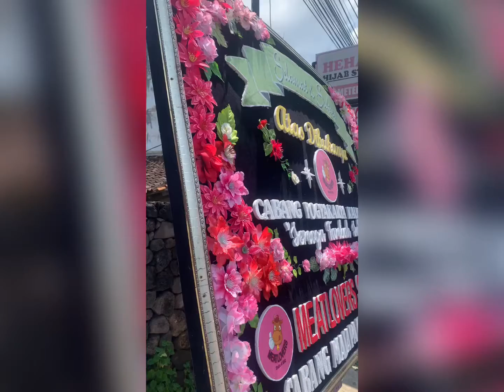OPENING CABANG BARU MEATLOVERS DI JL KALIURANG YOGYAKARTA‼️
Hello guyss‼️
Jangan lupa dateng yaa ke cabang ke-7 MEATLOVERS di JL. Kaliurang KM.13 😎